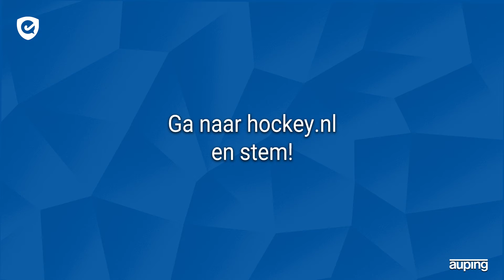Auping Doelpunt van de Week 25 & 26 mei